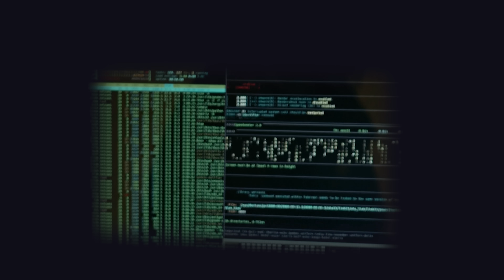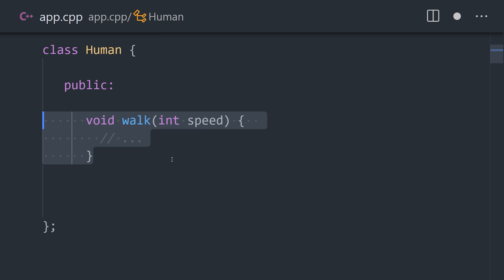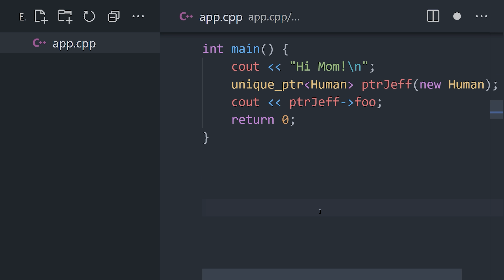C++ in 100 Seconds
C++ or C-plus-plus or Cpp is an extremely popular object-oriented programming language. Created in 1979, today it powers game engines, databases, compilers, embedded systems, desktop software, and much of our software infrastructure.

🔗 Resources

🔖 Topics Covered

- C++ basics tutorial
- Who invented C++?
- What is C++ used for?
- What is a smart pointer?
- C++ vs C
- Object oriented programming basics